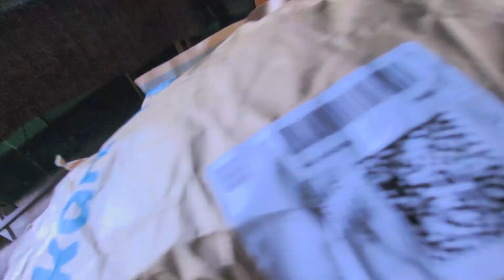Fitness Rope Mast Hain Rey🫠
Fitness Rope-Take a look at this Manogyam Pull Rope Elastic Bands Fitness Rope Rubber Bands for Fitness Exercise Resistance Tube on Flipkart

Gaming Laptop - Take a look at this Acer Aspire 7 (2023) Core i5 12th Gen - (16 GB/512 GB SSD/Windows 11 Home/4 GB Graphics/NVIDIA GeForce RTX 3050/144 Hz) A715-76G Gaming Laptop on Flipkart

Smartphone-Take a look at this Samsung Galaxy S21 FE 5G with Snapdragon 888 (Graphite, 256 GB) on Flipkart

Action Camera

Media Mod

GoPro Helmet Strap